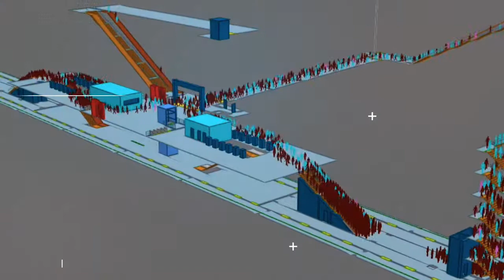Yolcu Simülasyonları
Şehir içindeki yayaların davranışları, yolcu simülasyonları ile analiz edilerek şehir mobilyaları ve bilet gişeleri gibi yapıların yolcu kullanımına uygun dizayn edilmesi sağlanıyor.